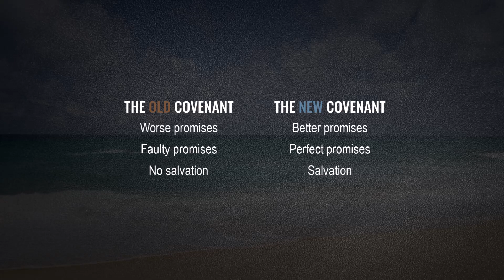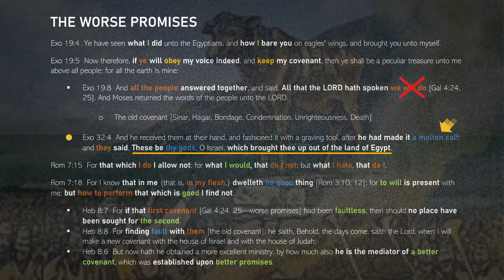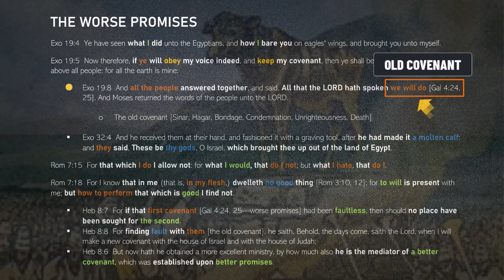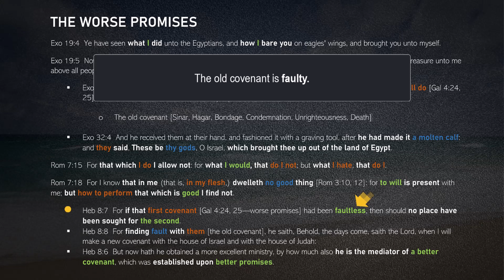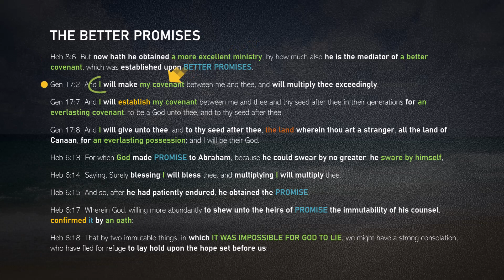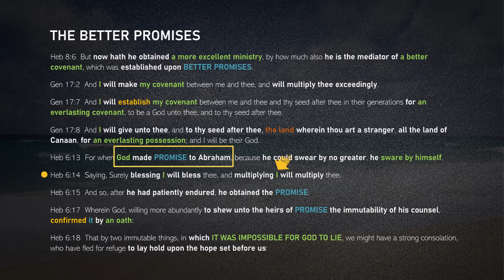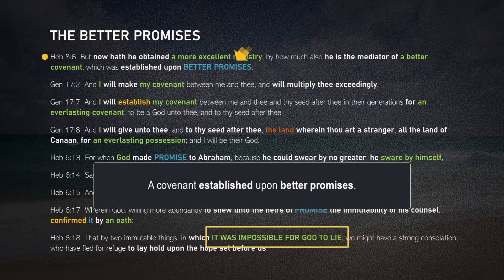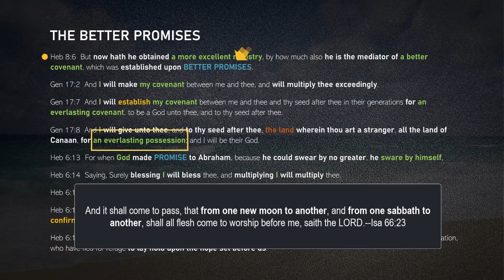002 THE BETTER PROMISES part 2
Heb 6:18  That by two immutable things, in which IT WAS IMPOSSIBLE FOR GOD TO LIE, we might have a strong consolation, who have fled for refuge to lay hold upon the hope set before us: